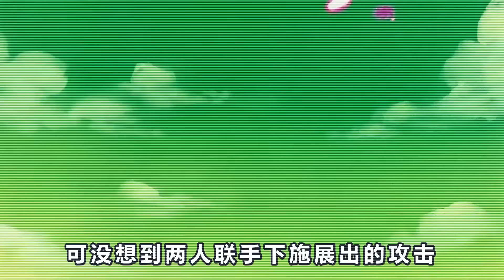龙珠：孫悟空吃下8顆仙豆，戰鬥力達到180000，比貝吉塔高了15萬